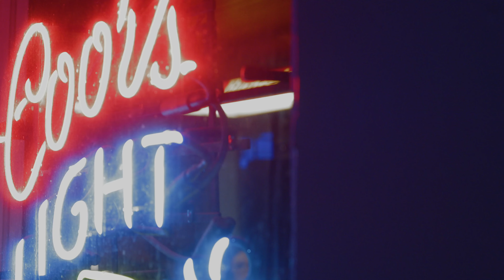Ava Grace Trio Live Valerie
From the Album Ava Grace Trio Live